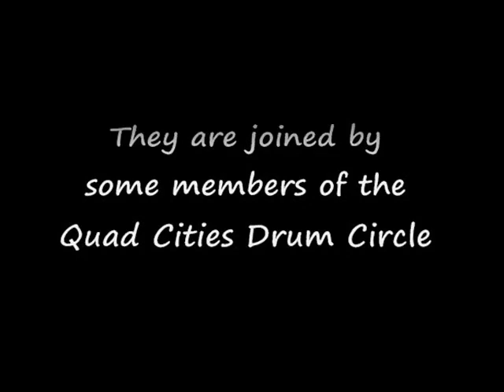Drumming for the Quad City Times Bix 7 Runners 7-27-2013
The Yahoos with some members of the Quad Cities Drum Circle play motivational beats for the runners of the Times Bix 7 road race at the corner of Kirkwood and Christie in Davenport, Iowa.